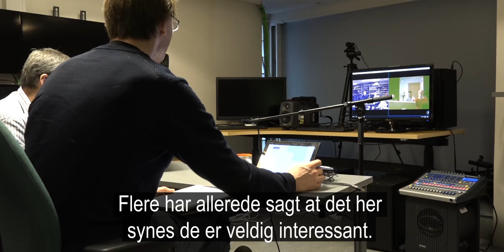Nytt masterprogram UiO NTNU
Det nye masterprogrammet "Music, Communication & Technology" er basert på videokommunikasjon mellom UiO og NTNU. Nå begynner de tekniske løsningene å falle på plass.